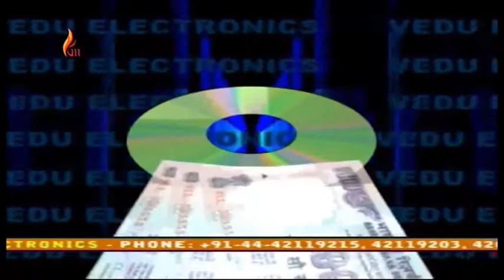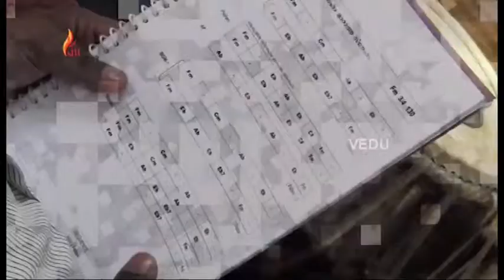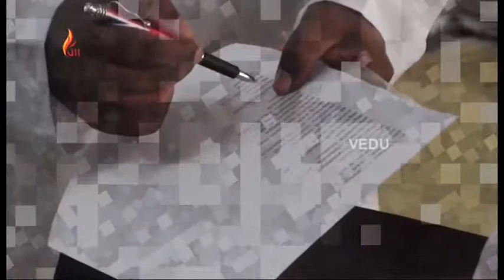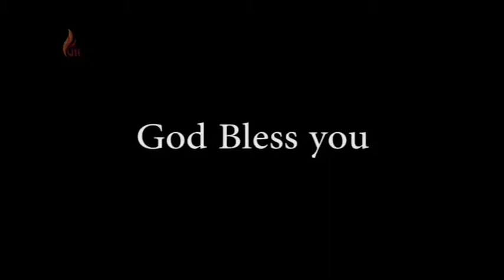End Card | Jehovah Nissi Year of Build Up | Rev. N Peter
This Show is about Jehovah Nissi Year of Build Up. A Message by Rev.N Peter
Hosts : Pr. Anil Babu,Bro. Aldrin,Bro. Madhu Lal,Bro. Austin,Bro. R S V
Produced by Vedu Electronics